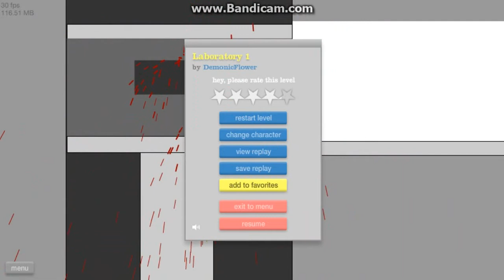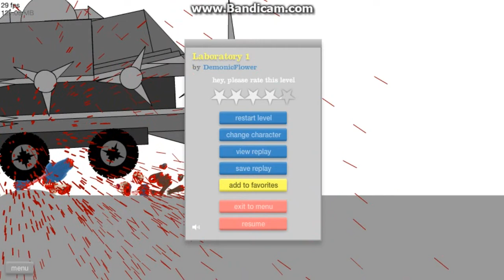Happy Wheels #8- RUN FASTER LITTLE SHITZ! ( HD )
Hello everybody we have some special episodes for you all!
Crughure & Martin is doing a tournament championship (Happy Wheels - Rope Swing)

JOIN THE COMMUNITY! ( its free ) Just click on the link 1 cm below!